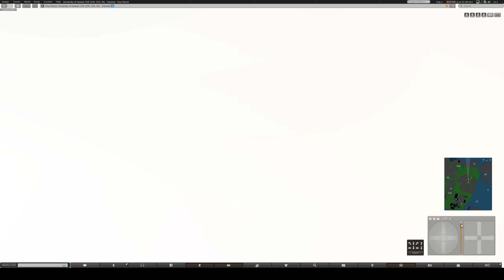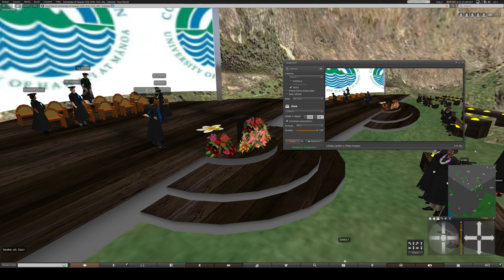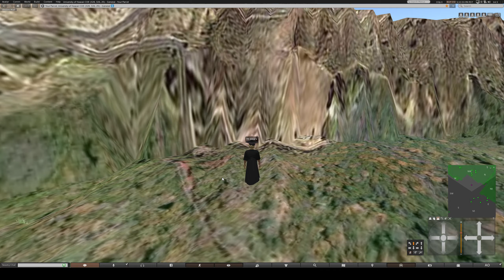UHM - COE - LTEC - Virtual World Graduation 2019 through OpenSim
The University of Hawaii at Manoa - College of Education - Learning Design and Technology - Virtual World Graduation 2019

Aloha, this is to show what virtual graduation through virtual worlds might look like! In a world where we are connected through the internet, even formal graduations can be accomplished by Gamification!

Game: Open Simulator
Last song: Jake Shimabukuro Blue Roses Falling